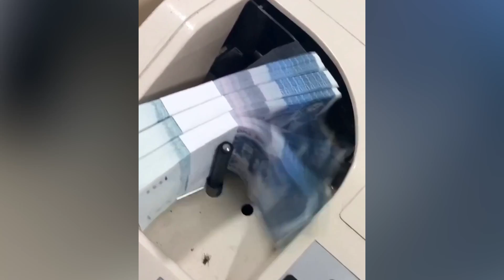Oddly Satisfying Video With Relaxing & Calm Deep Sleep Music for Stress Relief & Meditation Ep260